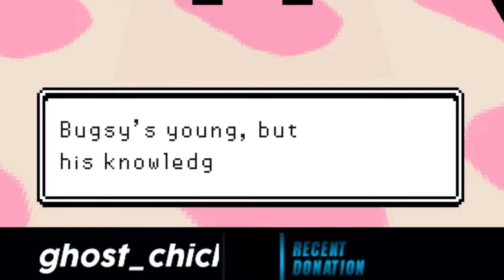OK BOOMER KURT!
Zoomers meet a boomer.